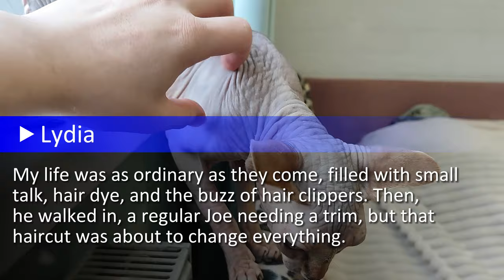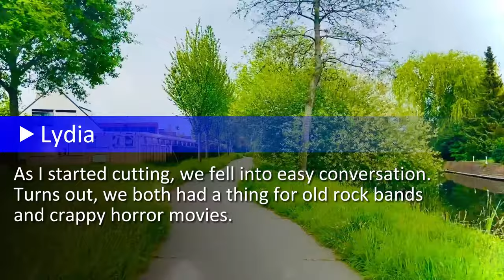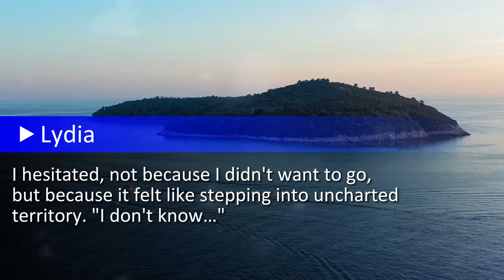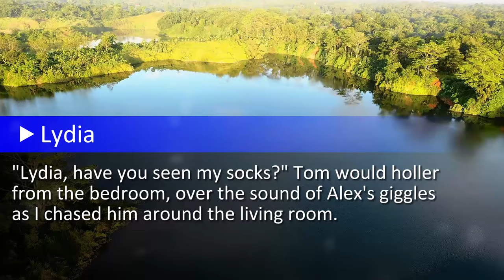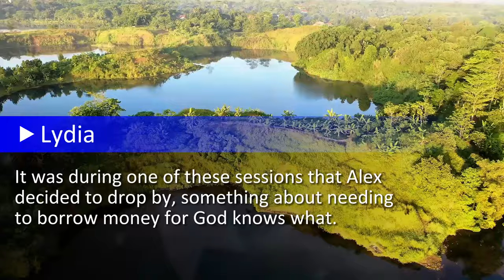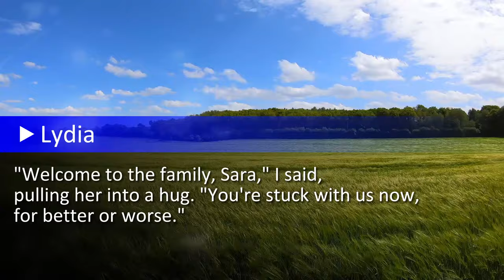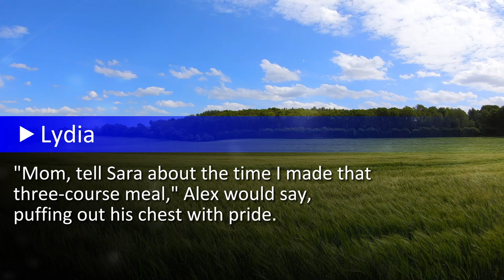My Hubby & I Divorced 5 Years Ago. Suddenly He Called And Demanded Half Of My Business, "It's Fair!"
Back then, I was just a girl with a pair of scissors and a dream, working in a no-name salon on the edge of town. My life was as ordinary as they come, filled with small talk, hair dye, and the buzz of hair clippers. Then, he walked in, a regular Joe needing a trim, but that haircut was about to change everything...